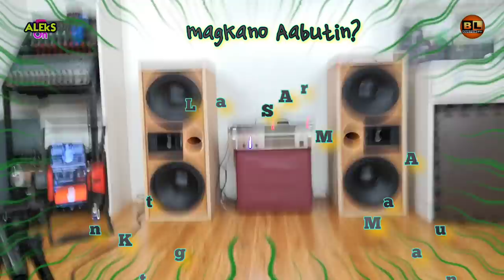Pang MALAKASAN at MURA na Sound Set Up - Gamit ang Power Amplifier at Equalizer - la lisa | Aleks On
💛  TO STAY UPADATED FOR OUR NEW/LATEST UPLOADED VIDEOS..

Pang MALAKASAN at MURA na Sound Set Up - Gamit ang Power Amplifier at Equalizer - Powered by dxb BL8000 at Konzert KEQ215r & Targa Broadway speakers - la lisa Parang SQUID GAME lang :-)

Usapang Sounds
Team O_X
Jerry Padaong
GODFOX BASS
Cong TV
DjRowel Official
Juan Dilasag
Godfox Bass
Alex Gonzaga
Charcoal Monkey